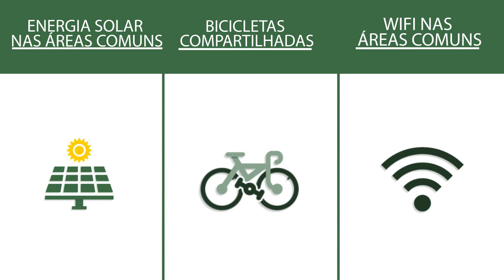MRV - BELA ALVORADA - POCKET VÍDEO PARA CORRETORES